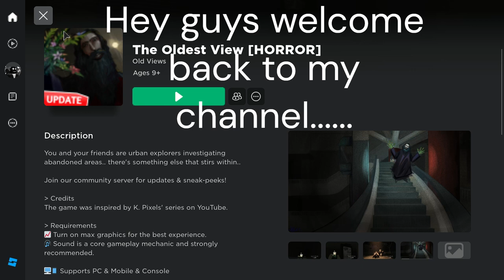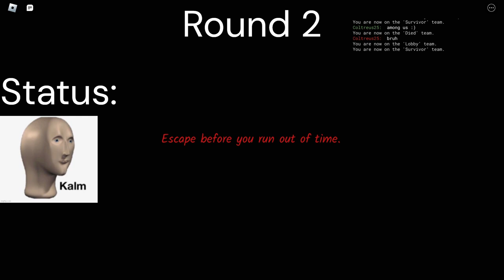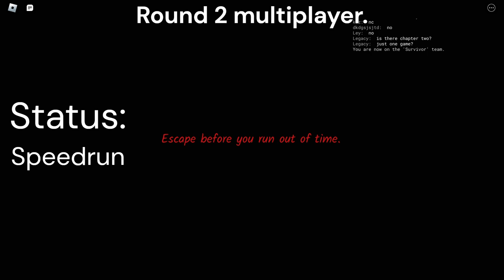Roblox: The Oldest View (AKA The Rolling Giant) Experience.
A Roblox The Oldest View experience.